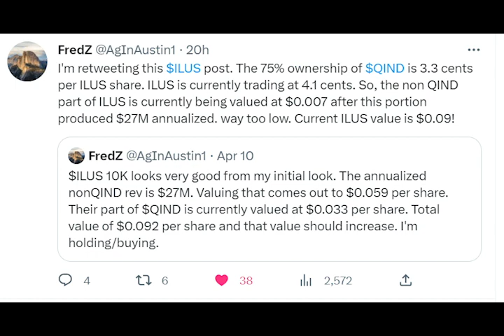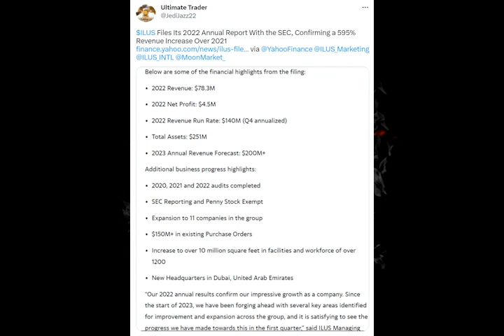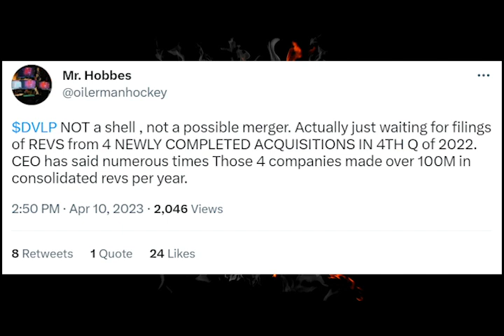ILUS INTERNATIONAL 10K THOUGHTS | $IGPK INTERVIEW SOON | $DVLP RISING?!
Hey guys, still feeling "under the weather." But, you gotta keep on keepin' on!! Here are some resources from this video! Check'em out!  No, Seriously, READ THEM! ARM YOURSELF WITH KNOWLEDGE!

CHECK OUT ALL OF THESE IMPORTANT CONNECTIONS BELOW!

1️⃣I do not provide personal investment advice and I am not a qualified licensed investment advisor. I am an amateur investor.
2️⃣All information found here, including any ideas, opinions, views, predictions, forecasts, commentaries, suggestions, or stock picks, expressed or implied herein, are for informational, entertainment or educational purposes only and should not be construed as personal investment advice. While the information provided is believed to be accurate, it may include errors or inaccuracies.
3️⃣I will not and cannot be held liable for any actions you take as a result of anything you read here.
4️⃣Conduct your own due diligence, or consult a licensed financial advisor or broker before making any and all investment decisions. Any investments, trades, speculations, or decisions made on the basis of any information found on this site, expressed or implied herein, are committed at your own risk, financial or otherwise.